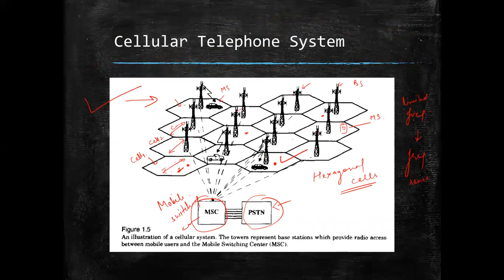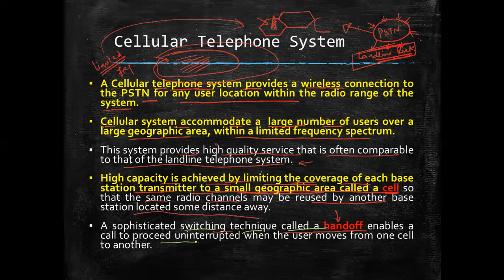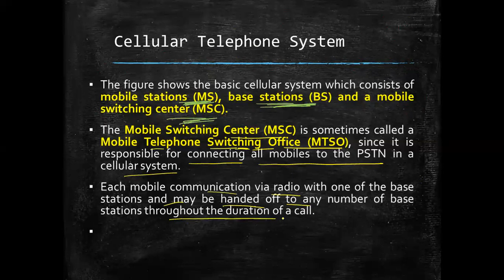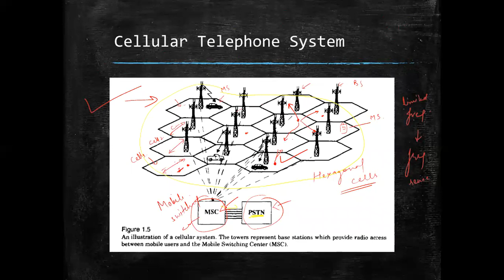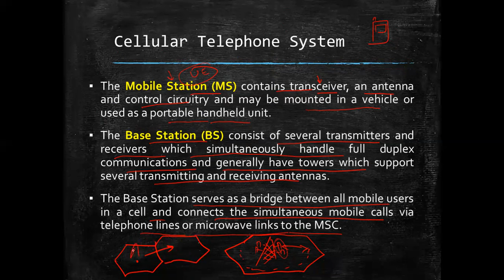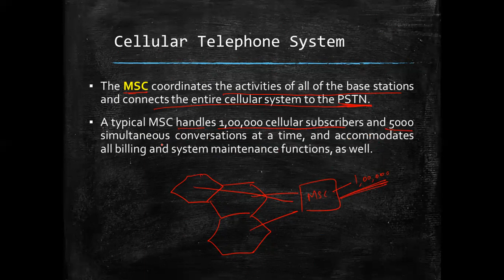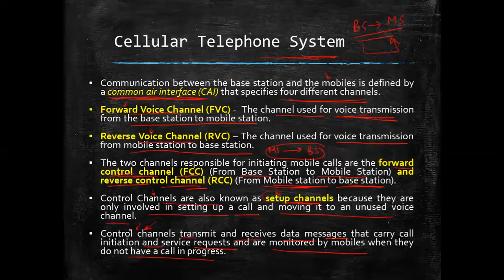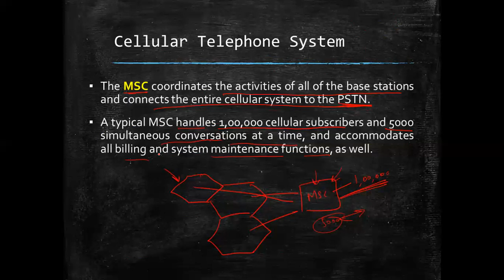Cellular Telephone System / Mobile Communication System : Description in Hindi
Lecture : Wireless & Mobile Communication